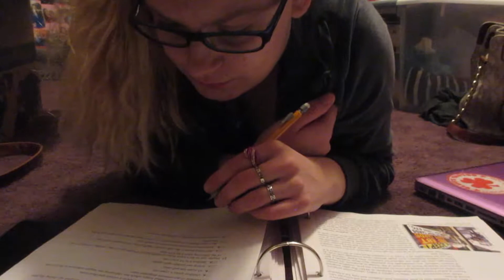VLOGMAS DAY 18 & 19 | Wrapping Presents, Having my sister and best friend home!!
Hey guys! So this is Monday and Tuesday put together into one vlog! I just didn't have enough content to make it 2 separate videos! There's a lot of clips of me wrapping gifts terribly XD lol
Also me SUPER excited to see my sister and best friend home for the holidays from college!!